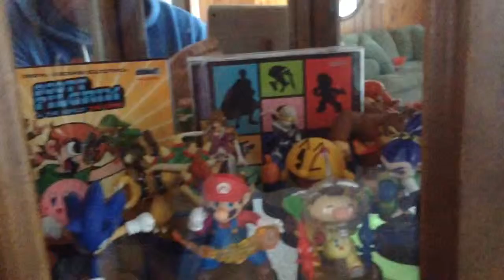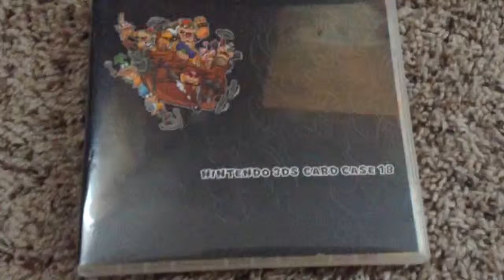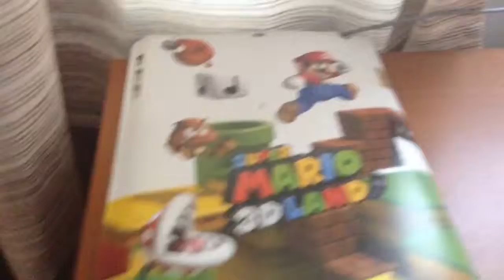My Games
A kids game collection and Amibos